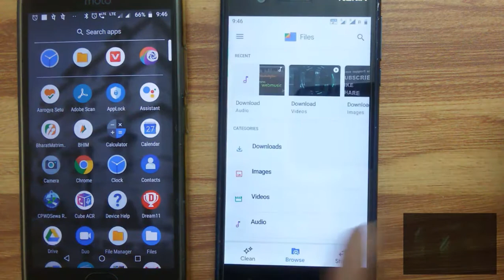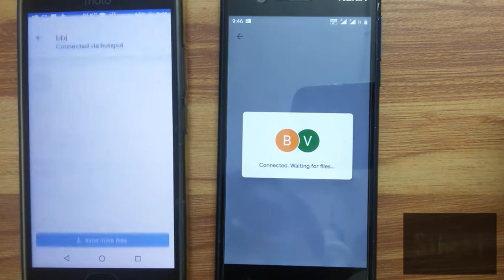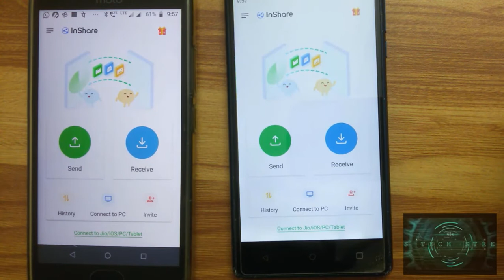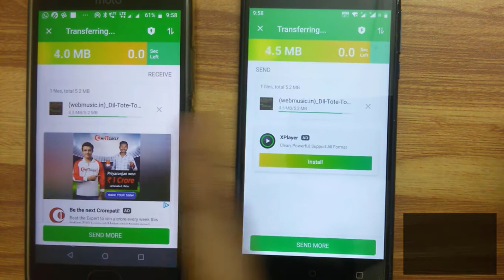How to transfer files between two Android phone 📱 File Sharing app form google very easy to use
Hello friends if you facing problem data transfer between two android phone so you have watch this I'll tell you about google files in this video. First you have to update or install  google file form play store.

How to Transfer Files Between Two Android Phones
How to send file by nearby share
How to transfer file without installing any app
How do I transfer files from one Android to another
How to Share Files Between Android Devices With Nearby Share
How to Transfer Files Between Nearby Android Smartphones
How to Use Android's Nearby Share to Send Photos and Files
How to share files via Wi-Fi on Android
Best app for data transfer
Google app for file share
Lite data transfer between two android phone from google
Best data sharing app for android phone
Google files data sharing app
Best data transfer app for android phone
File sharing app between two android phone